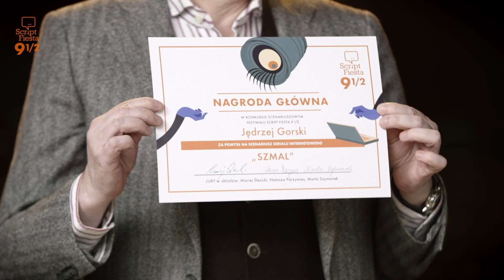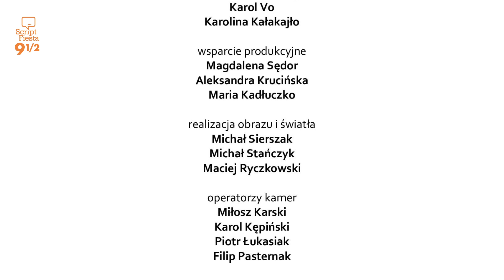Ogłoszenie wyników konkursu na koncepcję serialu internetowego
Ogłoszenie wyników konkursu!
10 000 zł dla scenarzysty serialu internetowego.

Serial internetowy to fenomen sieci, który przeżywa czas swojej świetności i rozkwitu. Brak formalnych granic? Swoboda w długości metrażu? Internetowa produkcja jawi się niczym sen scenarzysty, pragnącego w pełni skoncentrować swoją uwagę na konstruowaniu nieszablonowych, oryginalnych historii. Script Fiesta 9½ postawiła przed scenarzystami wyzwanie i obietnicę wysokiej nagrody oraz szansy na przyszłą produkcję serialu na podstawie zwycięskiego konceptu.